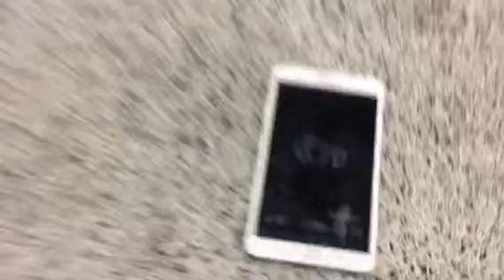Alex Ward 7/21/18